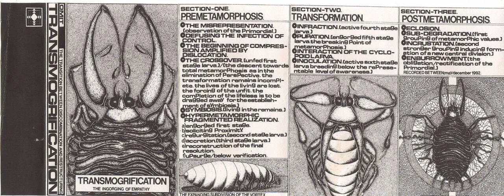OMIT - Transmogrification B2 Pupation (1993, cassette)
OMIT - Transmogrification B2 Pupation (Engorged Fifth Stage Larva. The Breaking Point Of Metamorphosis) (1993, cassette)